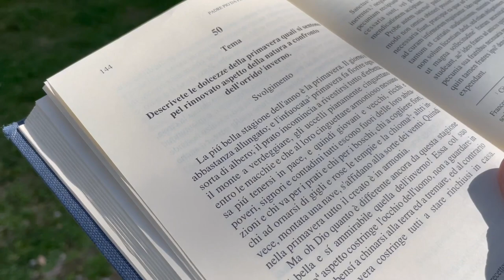Padre Pio e la primavera